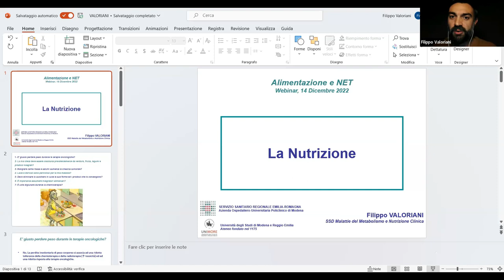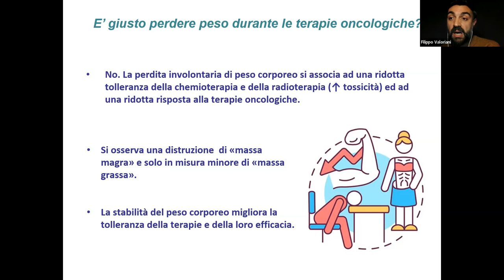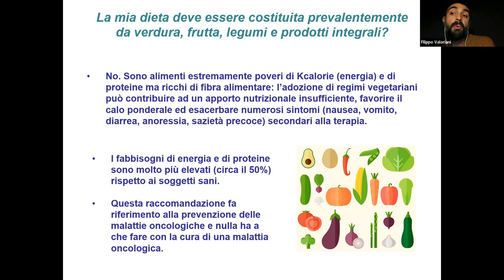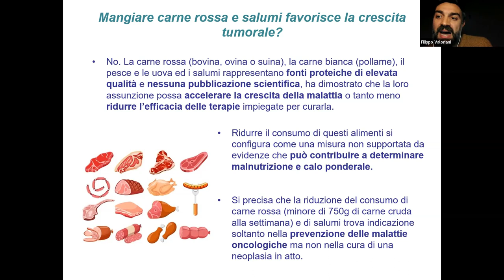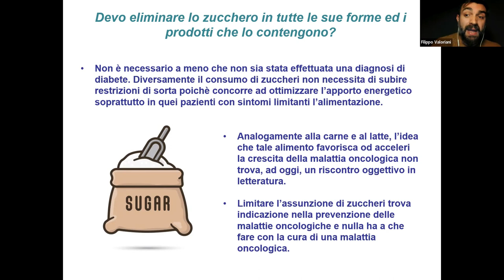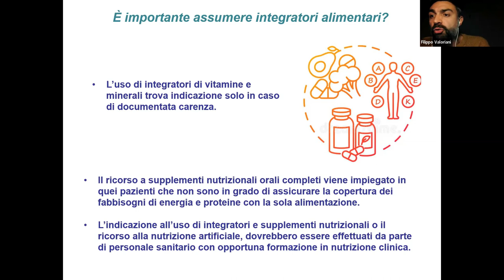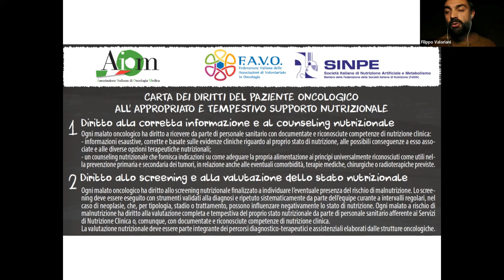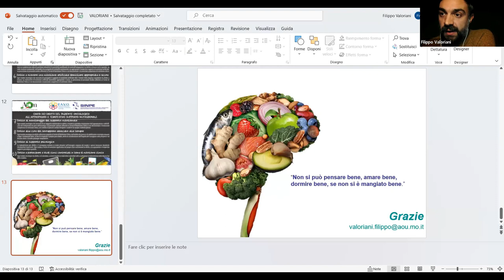Alimentazione e Net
Secondo appuntamento del percorso alimentazione":tavola rotonda con professionisti che parlano di Nutrizione e di NET.
Sebbene ogni paziente abbia una sua storia personale, alcune informazioni di base possono essere utili a tutti.

Sono intervenuti:
* Andrea Pamparana , giornalista moderatore
* Paola Tomassetti, gastroenterologa
* Gabriele Luppi, oncologo specializzato in NET
* Angelina Filice, medico nucleare
* Filippo Valoriani, nutrizionista
* Giulia Roveri, Medico di Medicina Generale